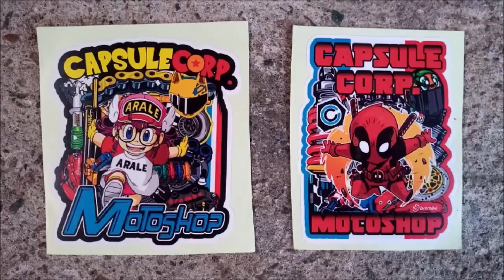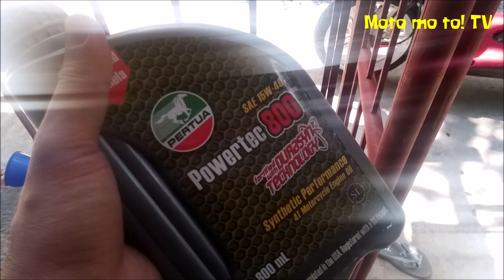Mio Change Oil Maintenance Tips (DIY)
Do it yourself change oil maintenance for your yamaha scooter mio i 125, mio i 125s, mio soul i 125, mio soul 125s, and the like. Best motorcycle oil in terms of affordability, authenticity, durability and performance.
Bakit ka pa magbabayad ng labor ng change oil sa motorcycle shop kung kaya mo namang gawin ng sarili mo :)